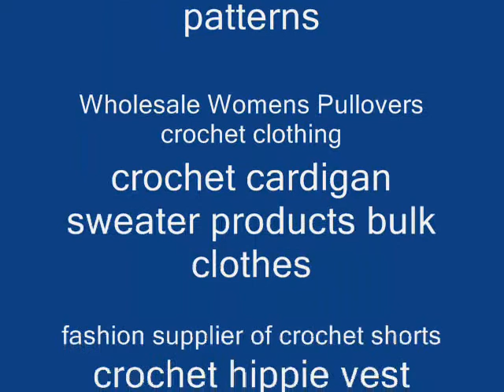seed bead handmade jewelry wholesaler clothing accessory wholesalesarong.com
seed bead handmade jewelry wholesaler
wholesale handmade jewelry
Wholesale Seed Beads and jewelry
Seed Beaded Jewelry
Seed Beaded Earrings